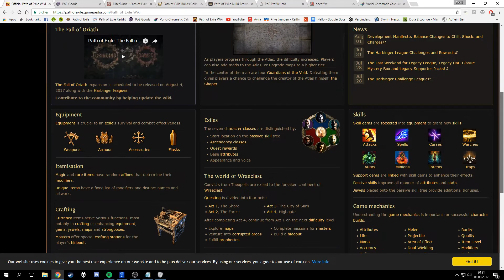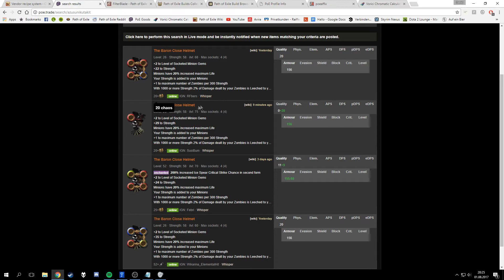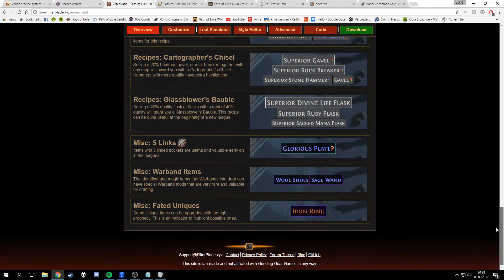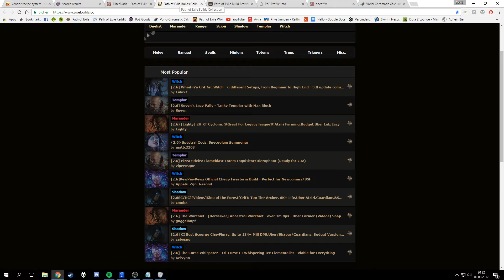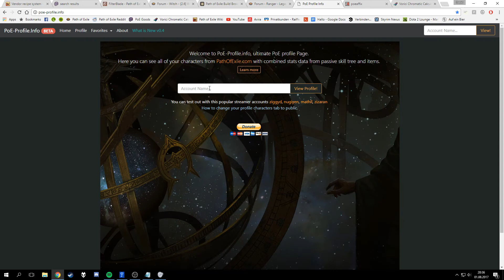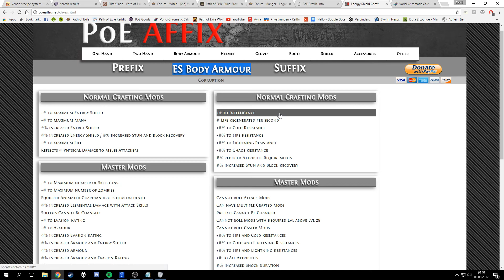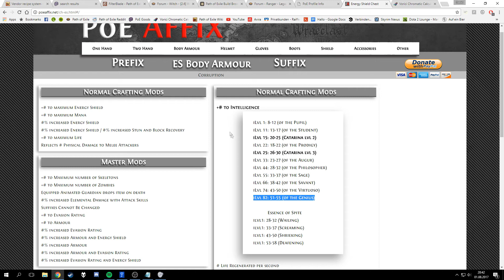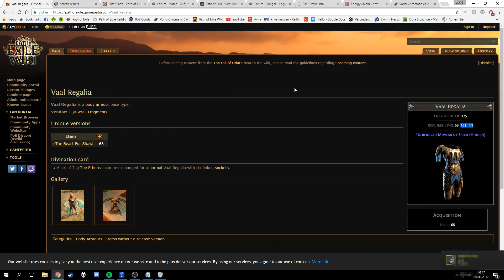Path of Exile | Die besten Community-Seiten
In diesem Video stelle ich die, meiner Meinung nach, 7 wichtigsten Community-Seiten rund um Path of Exile vor.

Links:

1. Informationsquelle - das offizielle Wiki

2. Handel - poe.trade

3. Itemfilter - FilterBlade

4. Builds - PoEBuilds & BuildBrowser

5. PoE Profile ansehen - PoE-Profile

6. Mods nachschauen - PoEaffix

7. Items färben - VoriciChromaticCalculator